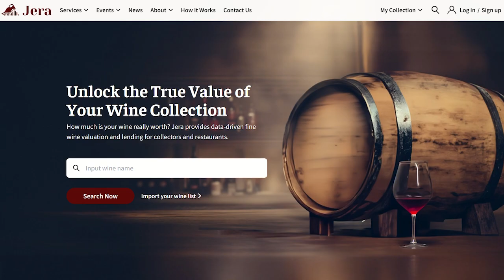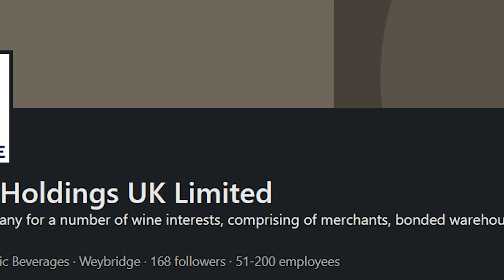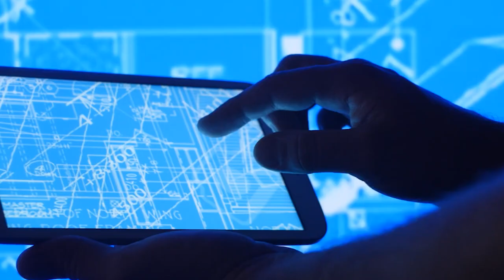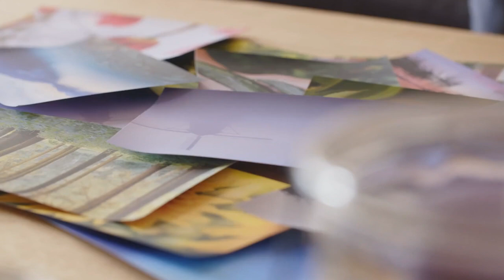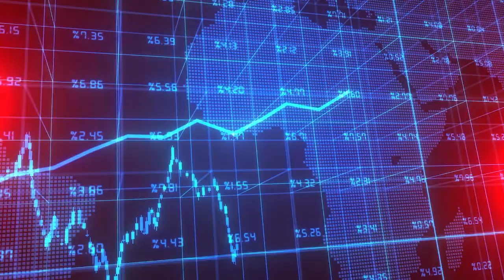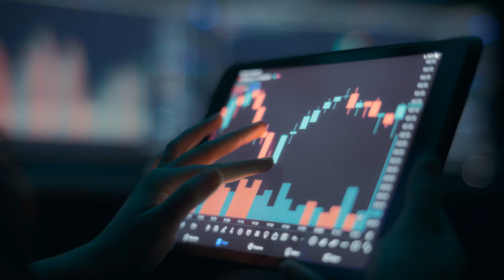Unlocking the Value of Fine Wine with Lily Feng !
Welcome to another exciting episode of the Wise Wealth podcast! In this unique episode, host Samuel Leach welcomes Lily Feng, co-founder of Jera Wine. This pioneering lending platform allows collectors and investors to borrow against their fine wine collections.

Lily shares her fascinating journey from a tech background in Silicon Valley to co-founding Jera Wine. She discusses how the idea for the platform was born out of a passion for wine and the need for liquidity in wine collections, especially during the COVID-19 pandemic.

The episode delves into the mechanics of Jera Wine's lending process, the types of clients they serve, and how the platform's unique infrastructure supports its operations. Lily also touches on the challenges and opportunities in the wine lending market, including the potential for future innovations and partnerships.

Whether you're a wine enthusiast, an investor, or simply curious about alternative asset lending, this episode offers a deep dive into an emerging financial frontier. Tune in to discover how Jera Wine is transforming the way we think about fine wine as an investment!